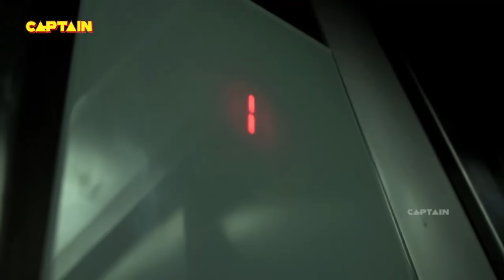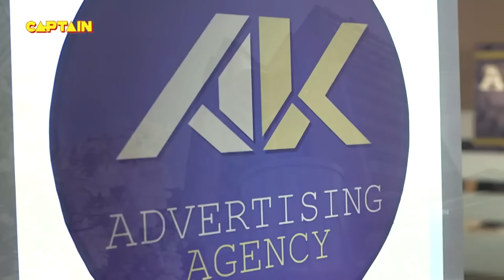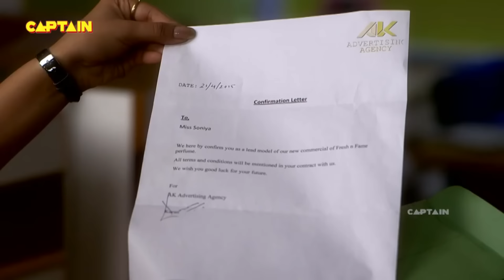परफ्यूम की खुशबू से एक लड़की हुई रातो रात खुबसूरत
Aahat | Season - 06
 Name: Aahat Season 6
Parekh Producer: B. P. Singh, Pradeep Uppoor
Show Name: Aahat Se
Cast: Karan Oberoi, Ved Thapar, Phalguni Parekh
Producer: B. P. Singh, Pradeep Uppoor

About The Show:
Viewers will witness the most blood-curdling horror that will keep them on edge at all times. Horror will get ghastly, mysterious and spine-chilling like never before, with the return of Aahat. This content will showcase the existence of the supernatural in the most innovative and cryptic manner. A unique amalgamation of high drama, mystery and horror, the show will entertain and| || Aahat EP-25